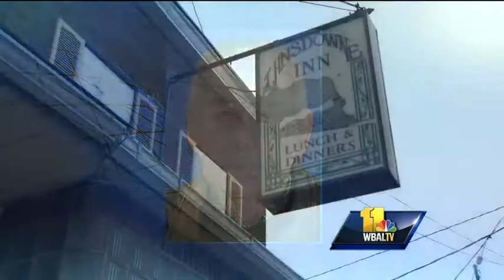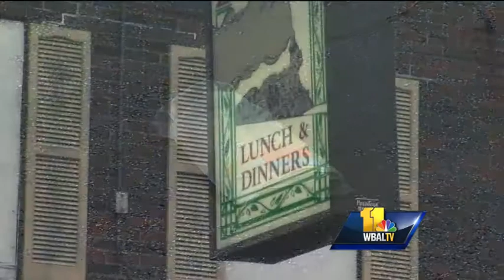Police have no leads in elderly man's killing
Detectives are investigating Willard Rykowski's death as a homicide. They have few leads in the case and are reaching out to the public for help.